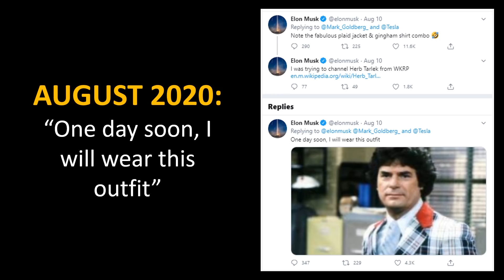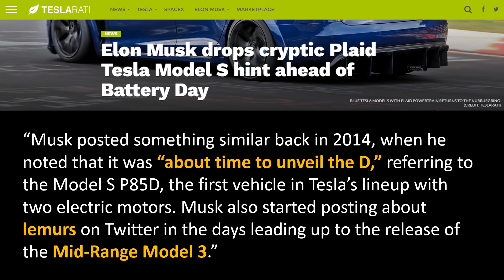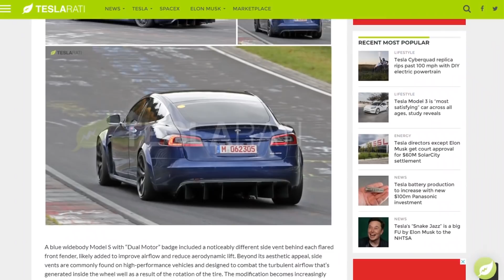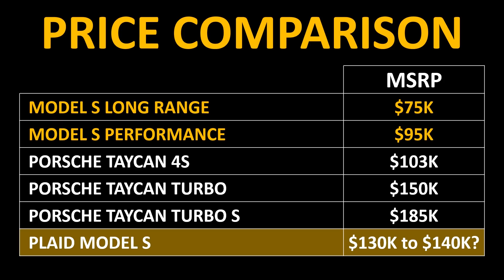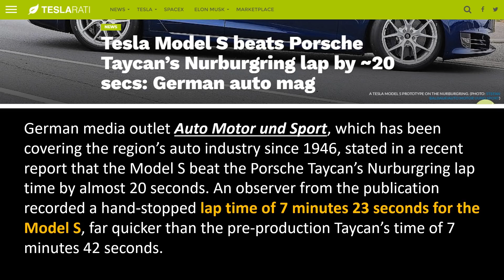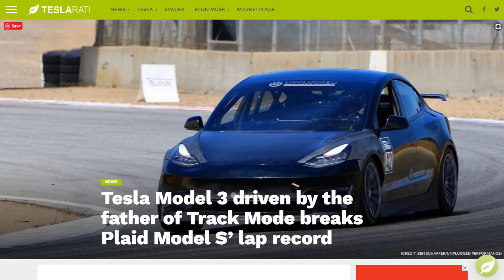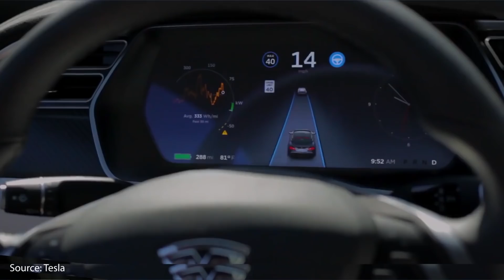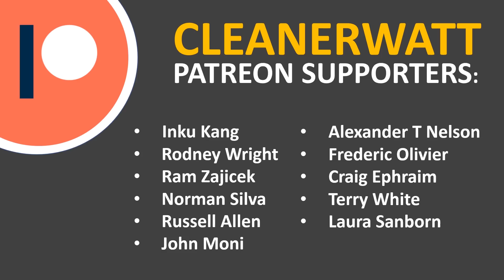Tesla Battery Day Surprise - PLAID MODEL S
Will Tesla release the Plaid Model S on Battery day? In this video I discuss the hints and clues that Elon Musk has left for us over the last few months. We also dive into everything we know about the performance, range and battery technology for the upcoming Plaid variants.

Support Cleanerwatt by:

2.

Image & Video Clip Sources:

1. Tesla Media
2. Porsche Media